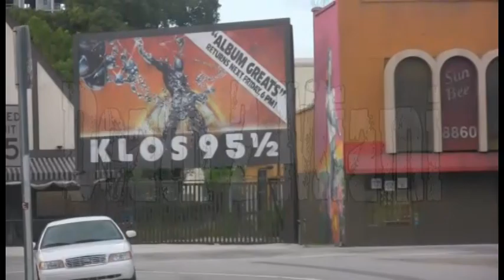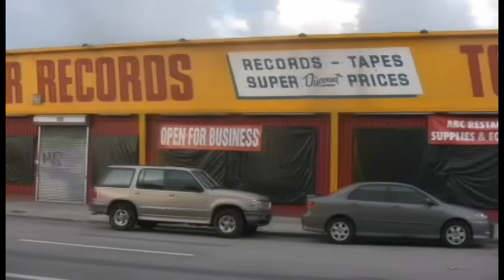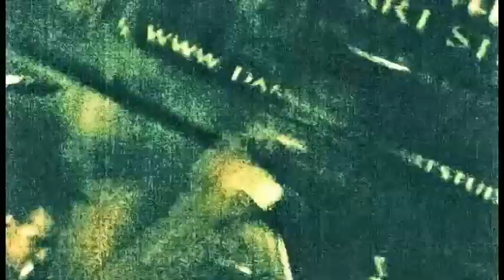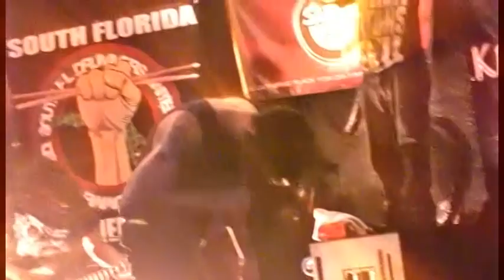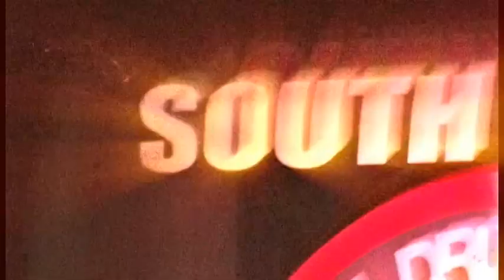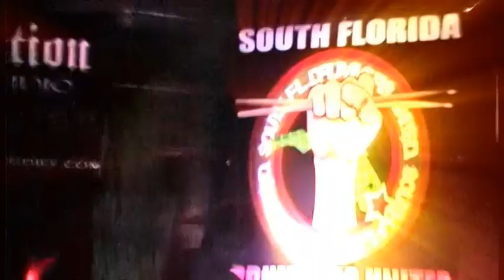death2miami_1.mp4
Live metal concert film from the Death to Miami fest. Featuring BlowTorch Sodomy, Masticator, Death Crowned King, When Titans Fall, Abiotic, Theatre of the Obscene, and DWGO. Filmed at club Eve in Miami Dade County. Which had a false facade as club Venus as part of the Rock of Ages Sunset strip set. Underground metal music at it's best in downtown Miami. Watch this and experience the chaos, madness, intensity, insanity, evil, heavy rain and lightning. All in spite of the risk of deadly electrocution or much less serious slip and fall and general soaking.   Drum blasts, guitar shredding, screaming vocals, moshing, circle pits, stage dives, everything you could imagine from a heavy violent music extravaganza. again extravaganza. did I mention extravaganza. yes extravaganza.